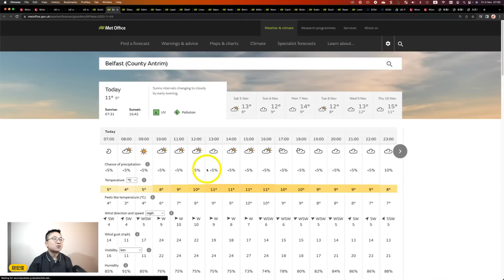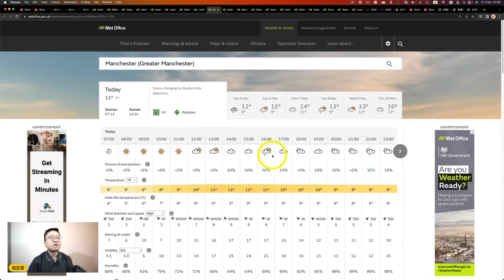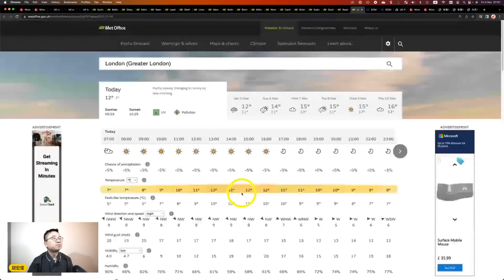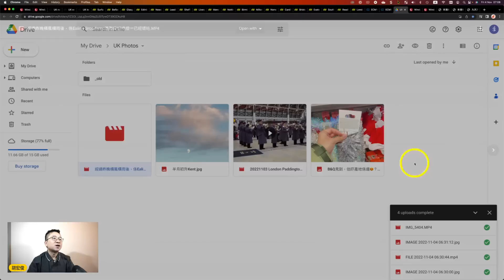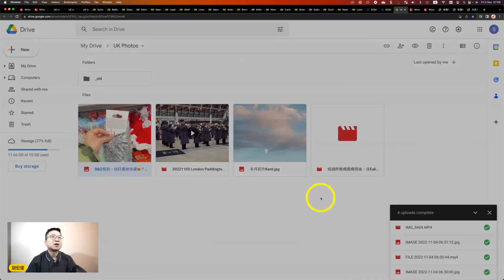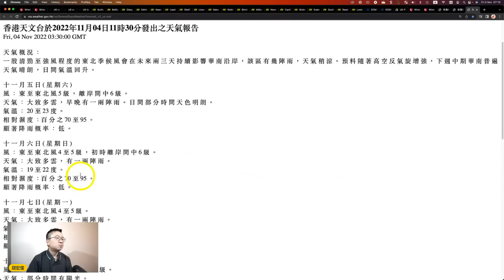11月4日英國天晴、早上嚴寒、聽朝仍凍！香港大風、嚟緊數日漸轉天晴！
喜歡胡思頻道的朋友可利用 YouTube 的 Super Chats/Stickers/Thanks 功能支助營運，或按此加入成為會員：